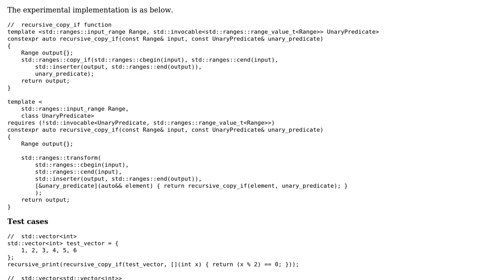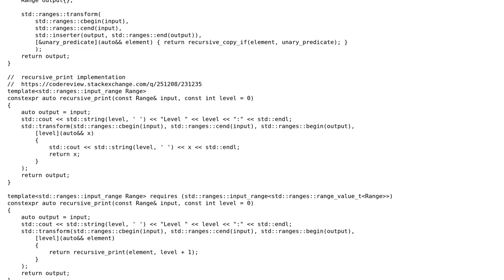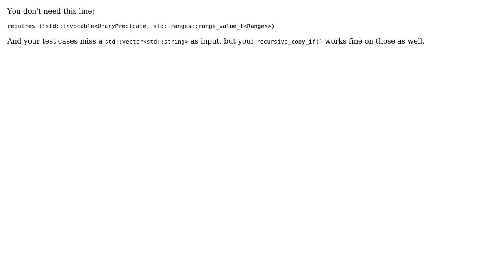Code Review: A recursive_copy_if Template Function Implementation in C++